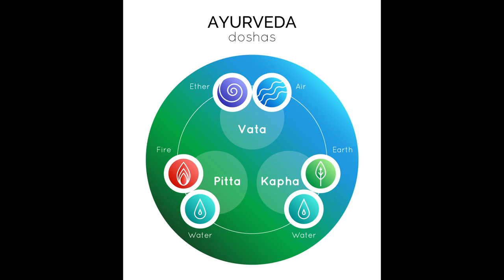Fontos döntések - Sorsdöntő változások❣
Kép: shutterstock/Multipedia

Telefonos elérhetőségem jóslásra:
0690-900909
750Ft/Perc

Átutalás:
Erste Bank
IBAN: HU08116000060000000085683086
BIC: GIBAHUHBXXX
Tulajdonos: Dendera Susanna Medici

Védikus Csillagjegyek:
Kos: kb. Április 13-tól Május 13-ig
Bika: kb. Május 13-tól Június 14-ig
Ikrek: kb. Június 14-től Július 15-ig
Rák: kb. Július 15-től Augusztus 16-ig
Oroszlán: kb. Augusztus 16-tól Szeptember 16-ig
Szűz: kb. Szeptember 16-tól Október 16-ig
Mérleg: kb. Október 16-tól November 15-ig
Szkorpión: kb. November 15-től Dezember 15-ig
Nyilas: kb. December 15-ől Január 14-ig
Bak: kb. Január 15-től Február 12-ig
Vízöntő: kb. Február 12-től Március 13-ig
Halak: kb. Március 13-tól Április 13-ig